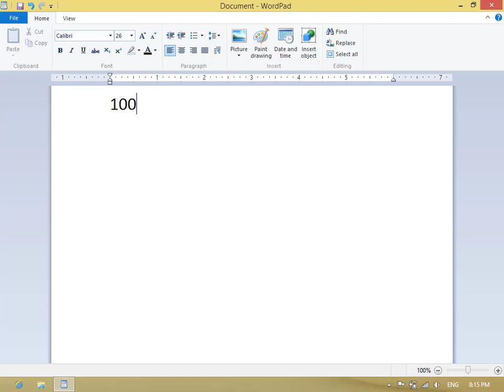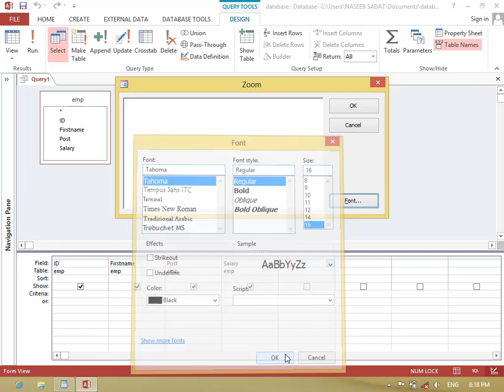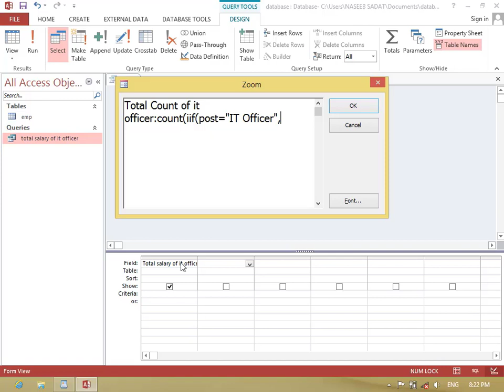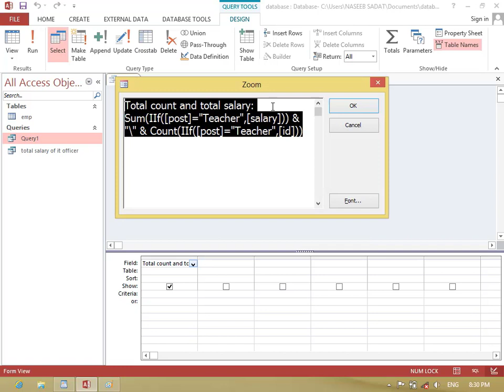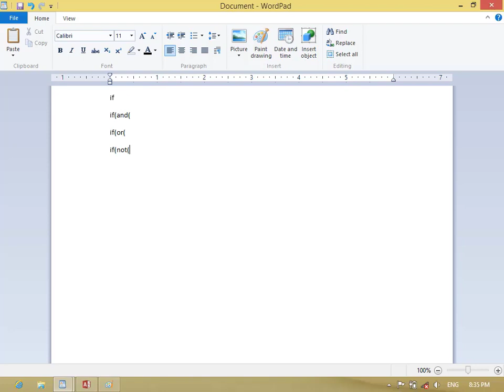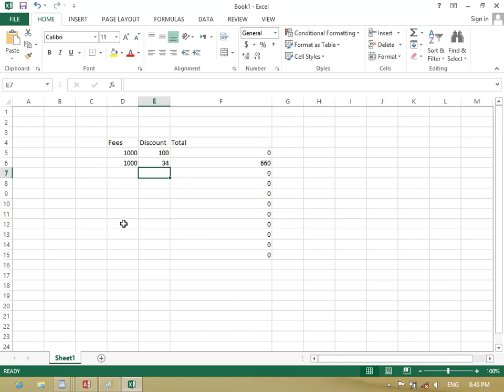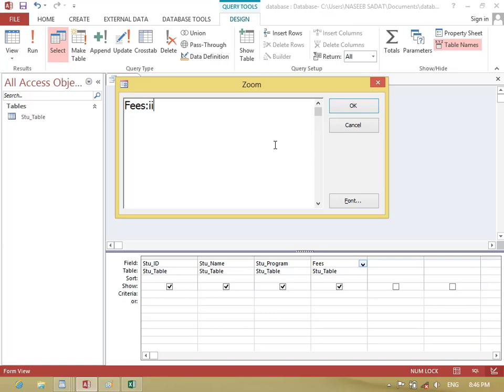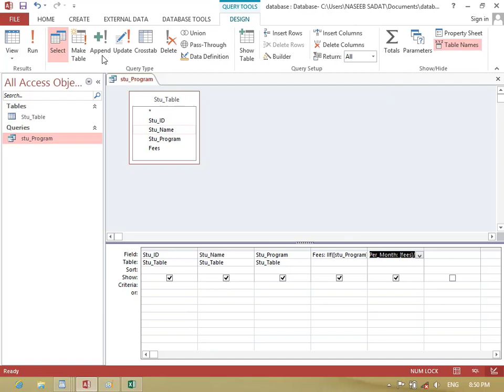14_Query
Functions
1- sum(iif(
2- count(iif(